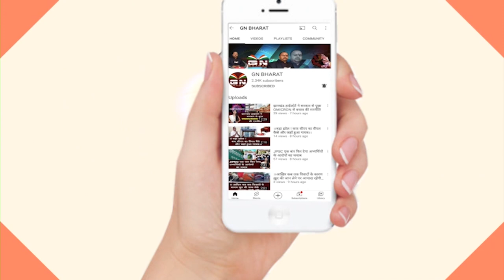Ranchi || अब शनिवार को कांग्रेस कार्यालय में जनता दरबार लगाया जाएगा